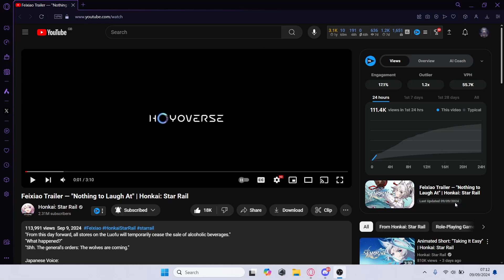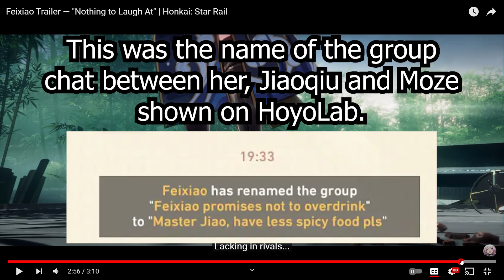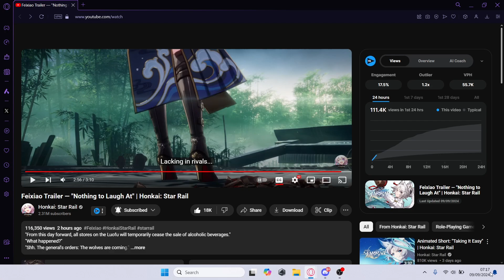Reaction to Feixiao Trailer — "Nothing to Laugh At" | Honkai Star Rail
Did she potentially actually hit Jing Yuan or was that just also a part of her imagination... like we know for sure that she stole all of his wine and wrecked his gazebo... But the possibility of her hitting him too is quite high... Poor Jing Yuan...

Still no English voice for Feixiao. I do wonder if her voice will be present in the update. I'd imagine the recording sessions for promo material and the story are different so it should be there... Just is Feixiao's current EN voice actor going to return or potentially be replaced...